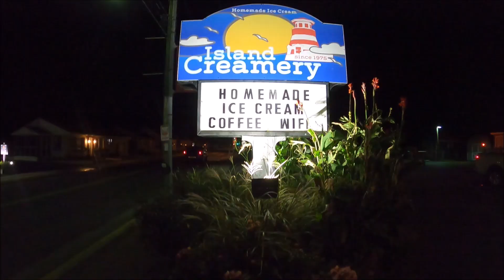Chincoteague, Virginia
Last weekend Ryan and I visited Chincoteague. It was such a lovely town and there were lots of fun things to do and places to explore. I definitely recommend visiting this barrier island and if you're lucky, keep your eyes peeled for wild horses!